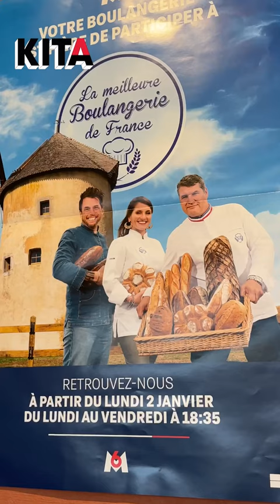Un pain en forme de terril de ce boulanger fait le buzz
La folie du pain terril à Burbure. Alice et Nicolas ont créé un pain en forme de terril en hommage aux mineurs des Hauts-de-France. Ils sont en finale de l’émission " La meilleure boulangerie" de France sur M6  et ils ont augmenté leurs ventes de 250 % pour cette création.

▬▬▬▬▬ QUI SOMMES-NOUS ? ▬▬▬▬▬